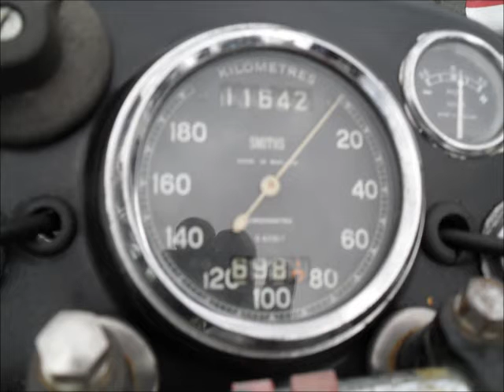Diamonty.wmv Manx GP 2011, cafe racer, triumph. ton up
Pics from the Manx GP with music from The Diamonds, Diamonty Written by                S. Osborne Copy Right Control